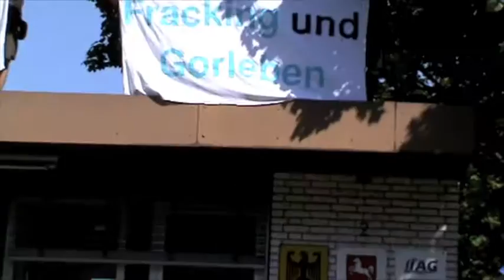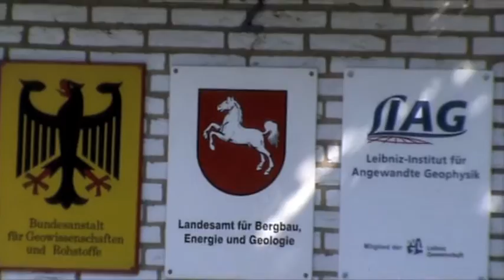ReclaimPowerTour Tag 15 - BGR Hannover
Zwischenstopp der Reclaimpowertour 2013 in Hannover. Hintergrundaktion zum BGR (Bundesanstalt für Geowissenschaften) und Verflechtungen mit der Energiewirtschaft. Fahrradtour vom Klimacamp in der Lausitz zum Klimacamp im Rheinland (Ost-West-Route) - mit vielen spannenden Vernetzungsstopps bei diversen Initiativen, wo Parallelen/Anregungen zum Energiethema gesehen werden. Für eine dezentrale Energiewende und Abkehr vom zerstörerischen System. Inklusive gesunder Kapitalismuskritik.